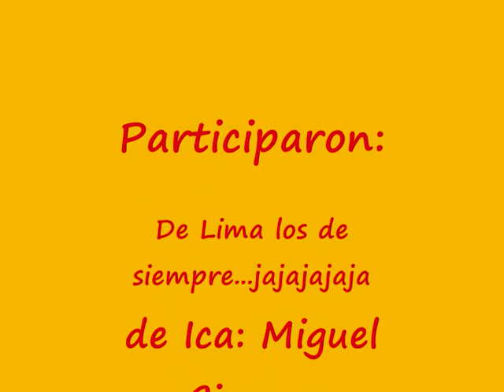Venciendo La L la Z el Chalenger y el Mirador 0001